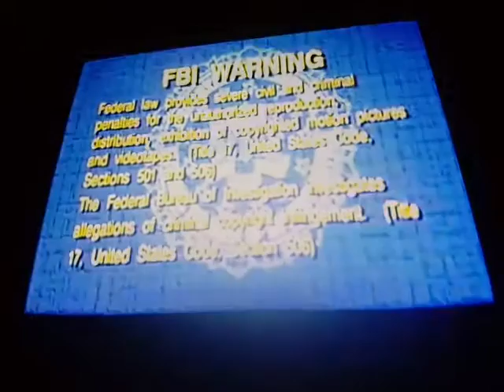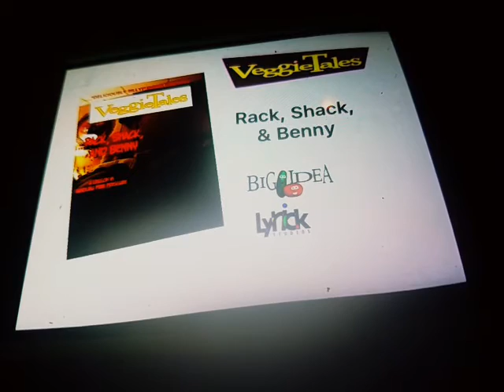Opening to VeggieTales:Dave and the Giant Pickle 1998 VHS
Here is The Opening to VeggieTales:Dave And the Giant Pickle 1998 VHS And Here Are The Order:
1. FBI Warning Screen
2. Interpol Warning Screen
3. Distributed By Lyrick Studios Logo
4. Veggietales:Rack Shack and Benny Trailer
5. Big Idea Logo
That's All